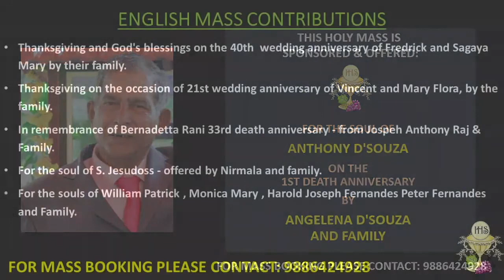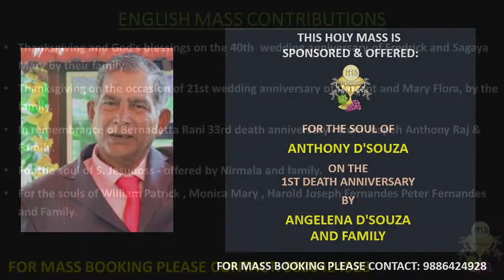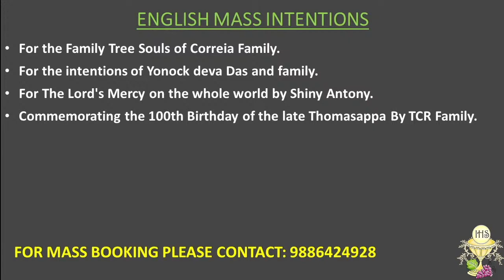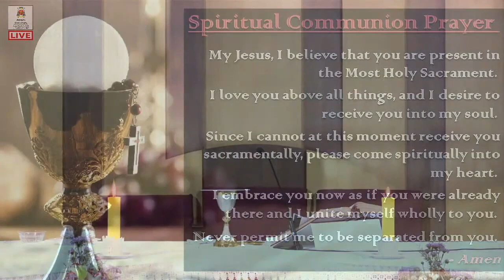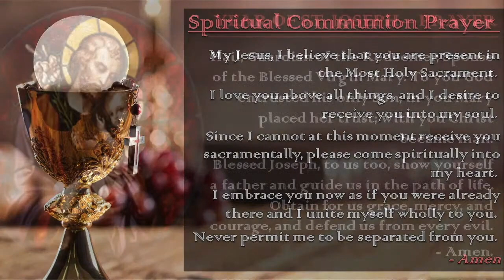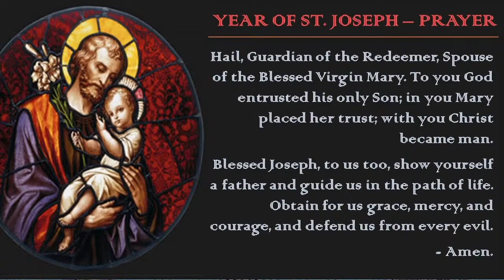04.05.2021 | Tuesday | English Live Mass | Rev. Fr. Arokia Raj Satis Kumar